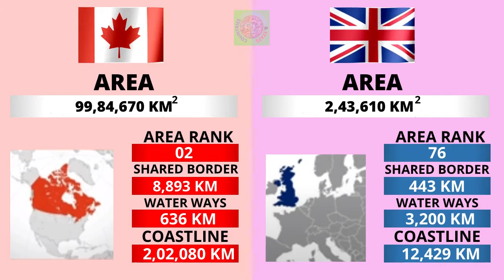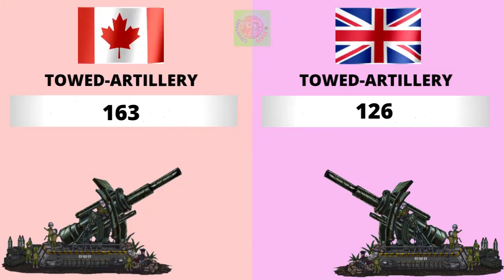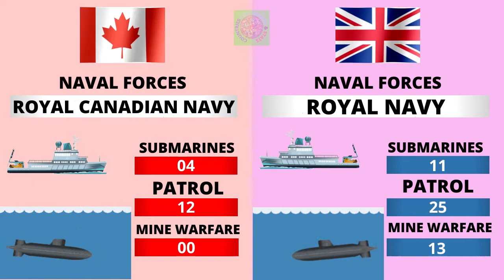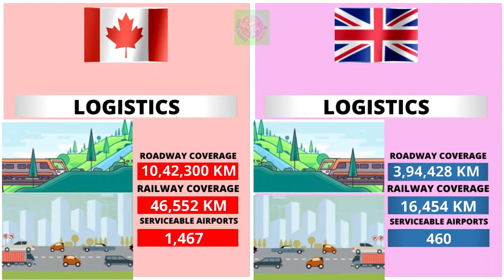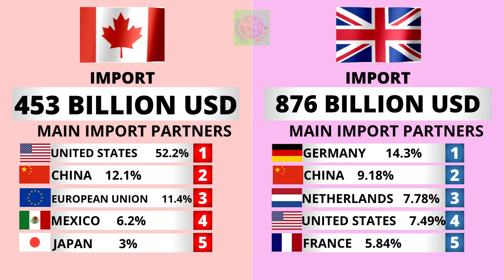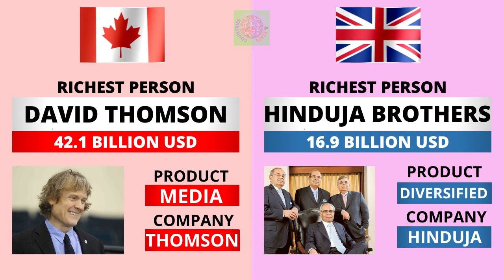Canada vs United Kingdom Military Comparison 2021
Canada vs United Kingdom - Country Power Comparison